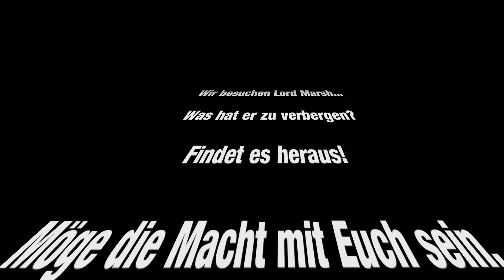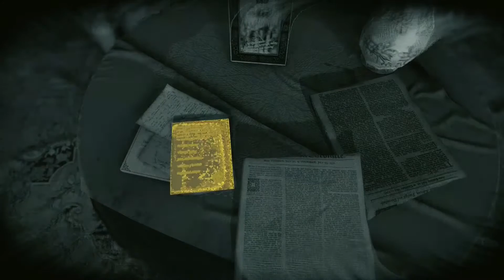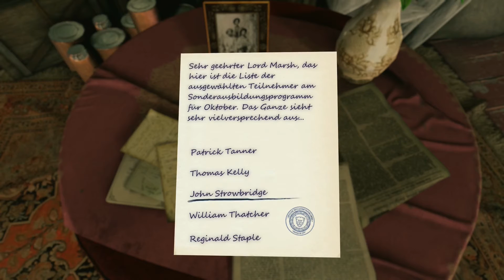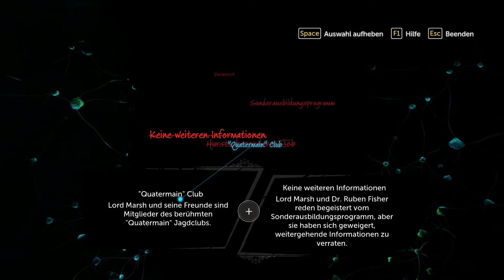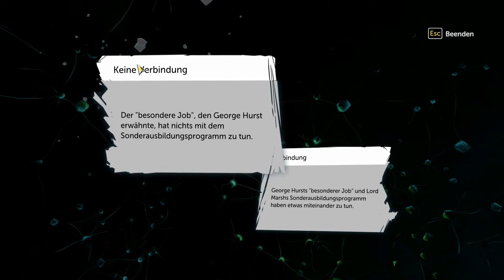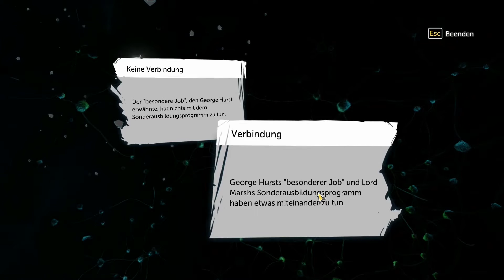Sherlock Holmes The Devil's Daughter - Let's Play #04 - Besuch bei Lord Marsh [Deutsch/PC/HD+]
LET'S PLAY
SHERLOCK HOLMES - THE DEVIL'S DAUGHTER
EPISODE IV
BESUCH BEI LORD MARSH

Als Sherlock Holmes verschreiben wir uns gemeinsam mit Watson der Verbrechensbekämpfung im London des späten 19.Jahrhunderts (...)

Wir besuchen Lord Marsh...

Was hat er zu verbergen?

The Testament of Sherlock Holmes ist ein Teil der  "Adventures of Sherlock Holmes"-Reihe, die von Frogwares entwickelt wurde und von Bigben Interactive für Microsoft Windows, Playstation 4 und Xbox One verlegt wird.
Inspirationen für die verschiedenen Fälle, die es zu lösen gilt lieferten die Geschichten von Sir Arthur Conan Doyles.
Als Sherlock Holmes gilt es in London und Umgebung verschiedene Verbrechen aufzudecken; dabei wird der Ausgang eines Falles durch die Entscheidungen des Spielers beeinflusst. Können wir die Täter dingfest machen und die Fälle lösen?